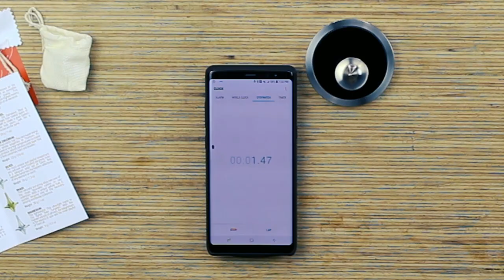5 kinetic gadgets that will blow your mind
5 kinetic gadgets that will blow your mind
Get ready to experience a rush of adrenaline with these 5 kinetic gadgets that are sure to give you a thrill.
Newton's Cradle
Sunnytech Hot Air Stirling Engine
Mechforce Stainless Steel Gyroscope
Sudopo Physics Hack Vortex Dome Desk Toy
KIDDO KOO Tornado Spinning Tops